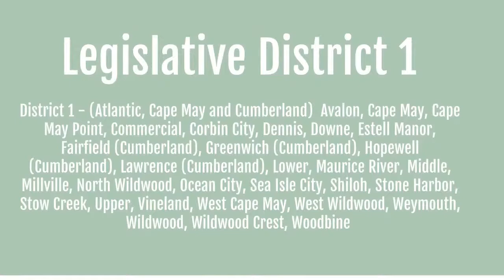NJPHIPAC: Interview & Announcement with Senator Mike Testa of Legislative District 1